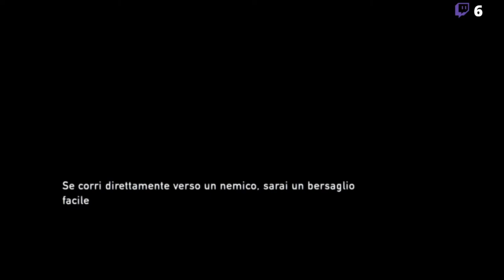[PS4-ITA] The Last of Us (Storyline Completa #14)